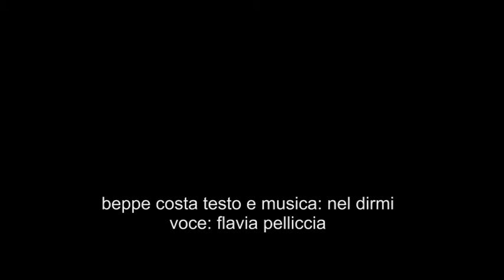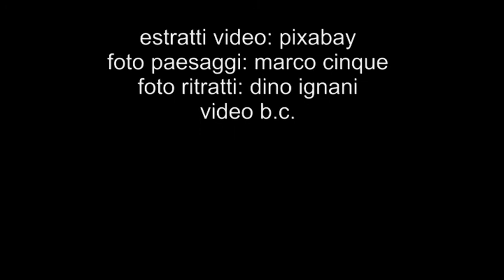beppe costa: testo e musica: nel dirmi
voce: Flavia Pelliccia
foto: marco cinque, foto artisti: dino ignani